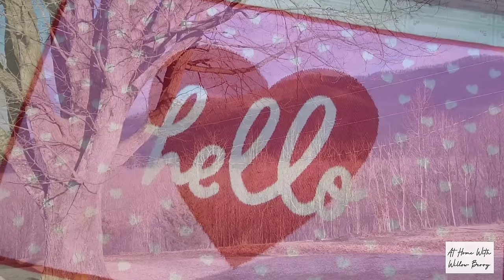Valentine Fun in the Virginia Mountains / Lasagne Dinner / Mobile Home Living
Lasagne Recipe

/sweetwillowberry